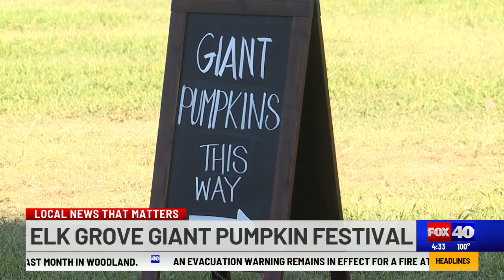30th annual Elk Grove Pumpkin Festival includes 1000-pound pumpkins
People from all over traveled to Elk Grove for its 30th annual pumpkin festival.